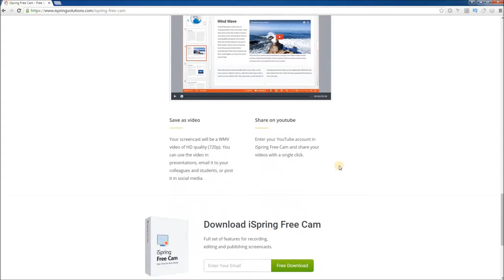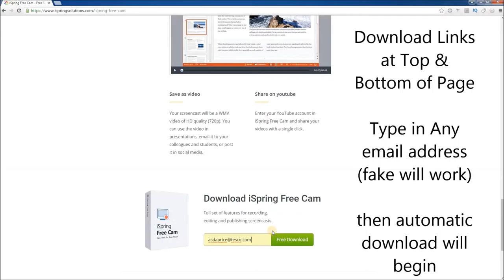Best Free Screen Recorder with Audio & Movie Maker PC windows 7 8 10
How to Download Best Screen Recorder for for free to Windows

In this Video you all learn "How to Download Best Video Editor/Screen Capture/Recorder for free to Windows PC